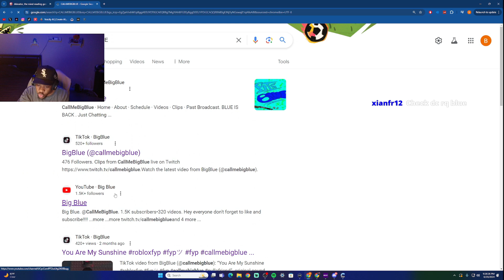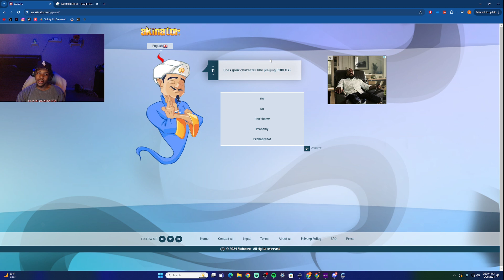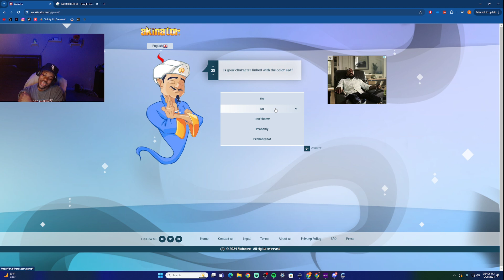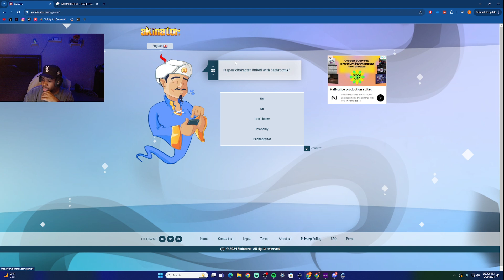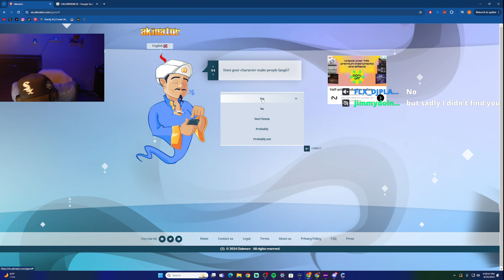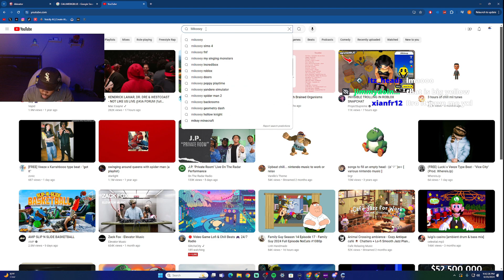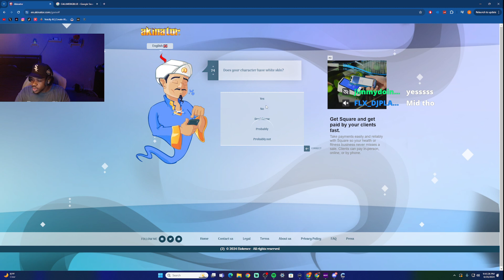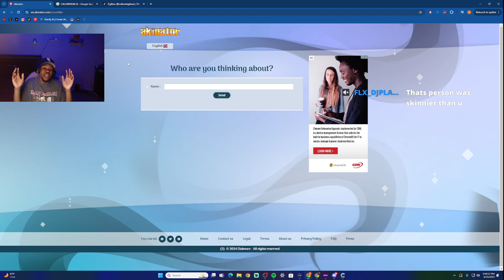Akinator Doesn't Know Me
Second year I searched for myself and Akinator Doesn't Know Me
Let me know what type of content should I post from my streams in the comments.

I am an aspiring content creator whose goal is to create a community where everyone is welcome to join, have fun, and feel safe.
I mostly stream on Twitch so check me out if you want to see more gameplay of any game. I am a variety streamer : )